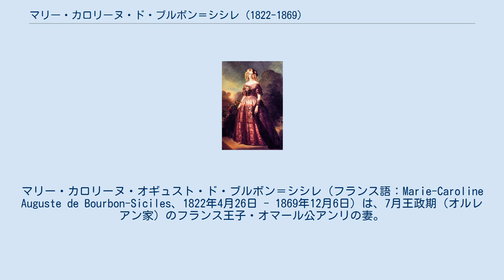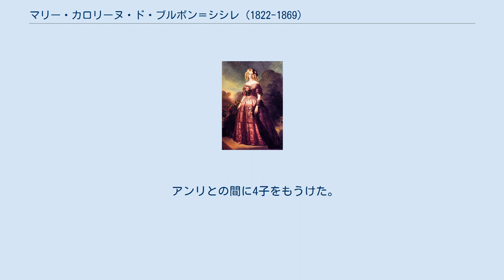マリー・カロリーヌ・ド・ブルボン＝シシレ (1822-1869)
マリー・カロリーヌ・オギュスト・ド・ブルボン＝シシレ（フランス語：Marie-Caroline Auguste de Bourbon-Siciles、1822年4月26日 - 1869年12月6日）は、7月王政期（オルレアン家）のフランス王子・オマール公アンリの妻。
両シチリア王女（Principessa delle Due Sicilie）。
 イタリア語名マリーア・カロリーナ・ディ・ボルボーネ＝ドゥエ・シチリエ（Maria Carolina di Borbone-Due Sicilie）。
 「マリー・カロリーヌ・ド・ブルボン＝シシレ 」フランツ・ヴィンターハルター画 初代両シチリア王フェルディナンド1世の6男であるサレルノ公レオポルドと、オーストリア皇帝フランツ1世の娘のマリーア・クレメンティーナの娘として、オーストリア帝国のウィーンで生まれた。
母方の伯母にはナポレオンの妃となったマリーア・ルイーザがいる。
 1844年11月、7月王政期のフランス王ルイ＝フィリップの5男のオマール公アンリと両シチリアの首都のナポリで結婚した。
4子をもうけたが、いずれも夭折または独身のまま若くして死んだ。
1869年、亡命先のイギリス、トゥイッケナムで肺結核のため死去し、フランス北部のドルーにあるオルレアン家の人々が多く眠る墓所に葬られた。
夫婦仲が良かったとされ、アンリはその後再婚せず、独身を通した。
 アンリとの間に4子をもうけた。
 ウィキメディア・コモンズには、マリー・カロリーヌ・ド・ブルボン＝シシレ (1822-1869)に関するカテゴリがあります。